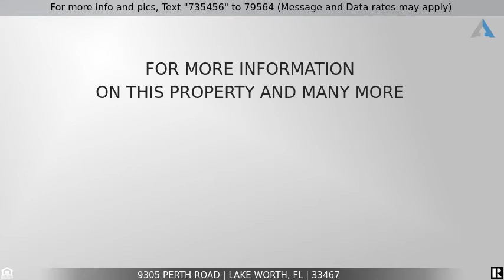Priced at $835,000 - 9305 Perth Road, Lake Worth, FL 33467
Beautiful Renovated Ranch Home

Bring all offers! Seller looking for immediate sale!  This home is a rare gem!  Located in a fabulous community of custom homes and situated on a private lot of over one acre with beautiful lake views.  An abundance of outdoor space for kids and pets to play and parking for toys like small boats/RVs and cars!  Completely renovated with Spanish porcelain floors and top of the line appliances and fixtures. Fabulous split floor plan with 5 bedrooms and 3-1/2 baths, open concept with vaulted ceilings and fireplace.  You can move right in and enjoy the luxurious indoor space and outdoor oasis complete with covered patio, refinished pool, outdoor grill and wine fridge.  Close to the Florida Turnpike, shopping, and A-rated schools.  Perfect family home to enjoy Florida living at its best!